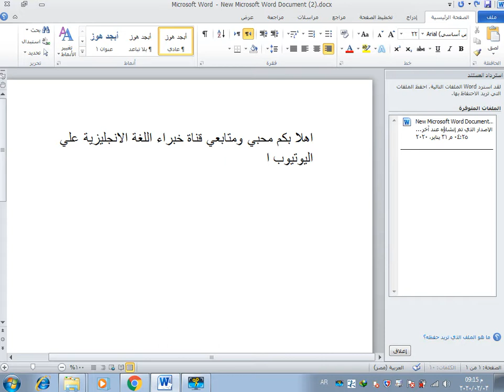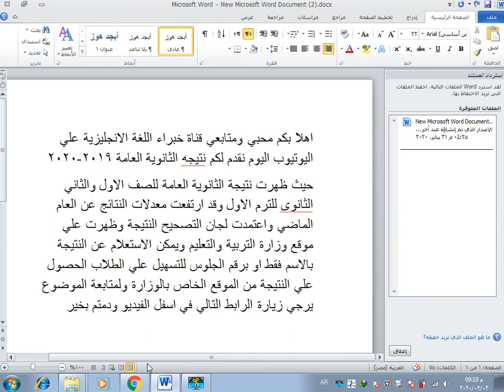حصريا نتيجة الصف الأول الثانوى والثاني الثانوى 2020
اهلا بكم محبي ومتابعي مدونة خبراء اللغة الانجليزية في موضوع جديد اليوم نتابع نتيجة الصف الاول الثانوى برقم الجلوس 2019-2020
حيث ظهرت منذ عدة ساعات نتيجة الصف الاول الثانوى الترم الاول 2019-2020 برقم الجلوس علي موقع وزارة لتربية والتعليم لجميع محافظات مصر  واصبحت متوفرة علي اللينك الخاص بنتيجة الثانوية العامة من موقع الوزارة
نتيجة الصف الثانى الثانوى
نتيجة الصف الثاني الثانوى 2020 بالاسم ورقم الجلوس في كل محافظات مصر، أصبحت النتيجة الان متوفرة عبر الموقع الإلكتروني كما أعلنت وزارة التربية التعليم، وأكدت الوزارة أن نتيجة الصف الاول الثانوى بالاسم فقط لتسهيل الحصول علي النتيجة أصبحت متوفرة إلكترونياً وبالمدارس، فكل ما عليكم هو الدخول للموقع الرسمي الذي سنضعه بين أيديكم مرفقاً معه خطوات سهلة للحصول علي نتيجة اولى ثانوى.

ايضا سيكون من السهل علي كافة الطلاب الاستعلام عن نتيجة الثانى الثانوى 2020 برقم الجلوس بكل سهولة، وذلك من خلال الخطوات البسيطة التي نوفرها لكم، كما سيمكن استعلام نتيجة أولى ثانوى بالاسم بنفس الخطوات بكل سهولة حسب ما سنشرحه لكم من تفاصيل بسيطه، ومن يرغب في الحصول علي  النتيجة الان ان يترك بياناته في تعليق علي الصفحة

قد أكد وزير التربية والتعليم أن الكنترولات قامت بإنهاء عملية تصحيح درجات طلاب الصف ثاني ثانوى عام 2020، وكذلك للصف الأول الثانوى، وأصبحت نتيجة الصف الثاني الثانوى ٢٠٢٠ بالاسم وكذلك نتيجة اولى ثانوى جاهزة

بالاسم نتيجة الصف الثاني الثانوى 2020
يعتبر طلاب المرحلة الثانوية في الصفوف الأولية هما أول من جرب النظام الجديد، وكانت نتيجة الصف الاول الثانوي منخفضه العام الماضي للطلاب المقيدين في الصف الثانى الثانوى 2019/2020 حالياً، لكن بعد أن تمكنوا من التعرف علي النظام أصبحت نتائج طلاب تلك المرحلة مرتفعة هذا الفصل الدراسي، حيث أصبحت نتيجة الصف الثاني الثانوى في العينات المبدئية في التصحيح والكنترولات جيده جدا.

ألوان نتيجة الصف الاول الثانوى والثانى الثانوى
قامت الوزارة العام الماضي بتحديد ألوان تعمل علي تحديد تقدير كل طالب في كل مادة، وهذه الألوان تم الاتفاق عليها كما سنتعرف عليها كالتالي:

اللون الأزرق يدل علي ممتاز.

اللون البرتقالي يدل علي جيد جداً.

اللون الأحمر يدل علي جيد.

اللون الأخضر يدل علي مقبول.

اللون الأبيض يدل علي الرسوب.

بذلك يستطيع كل طالب وطالبة تميز تقديراته، حيث أصبحت نتيجة الصف الاول الثانوى، وكذلك نتيجة الثانى الثانوى 2020 بالاسم فقط جاهزة عبر الموقع الرسمي
Studg11.emis.gov.eg.

رابط نتائج الأول والثاني الثانوى
يمكنكم الان الحصول علي النتيجة عبر بوابة الثانوية العامة، وكذلك عبر رابط بنك المعرفة المصري الذي نضعه لكم، ويمكن لمن يرغب في الحصول علي النتيجة أن يترك بياناته في تعليق وسنخبره بالنتيجه، فكل ما عليكم هو متابعة الخطوات التالية:

الخطوة الأولي: يتم الولوج للموقع، رابط موقع بنك Studg11.emis.gov.eg

الخطوة الثانية: للحصول علي النتيجة، يتم تحديد المرحلة التابع لها.

الخطوة الثالثة: يتم إدخال بيانات الطالب، الكود، ورقمك القومي.

الخطوة الرابعة: يتم الضغط علي بحث، وبعدها طباعة الدرجات.

تكون بهذا نتيجة الصف الاول الثانوى برقم الجلوس 2020 محافظة القاهرة وكافة المحافظات متوفره بين أيديكم، وكذلك نتيجة الصف الثانى الثانوى